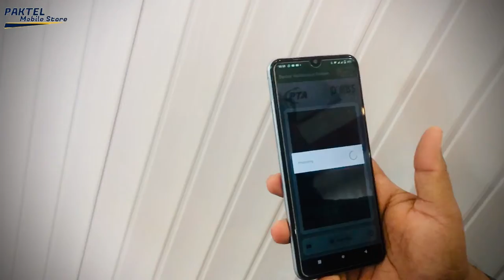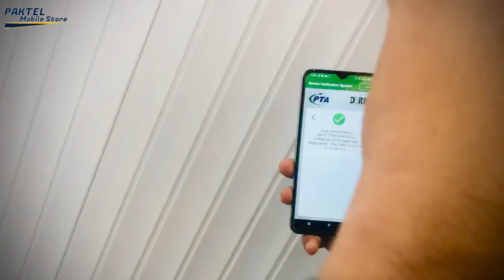How to check your phone is genuinely PTA Approved - PTA DIBS update 2020 |PAkTel Mobile Store